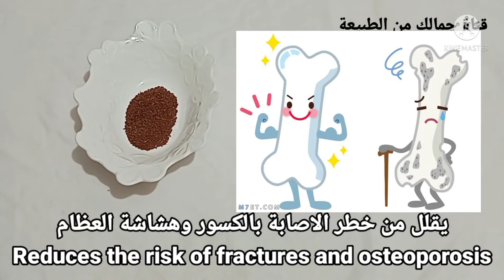لمن يشتكي من الام الركب For those who complain of knee pain